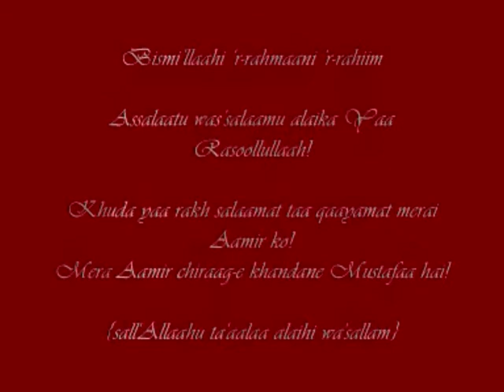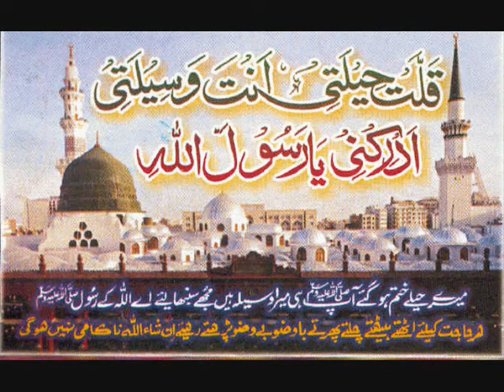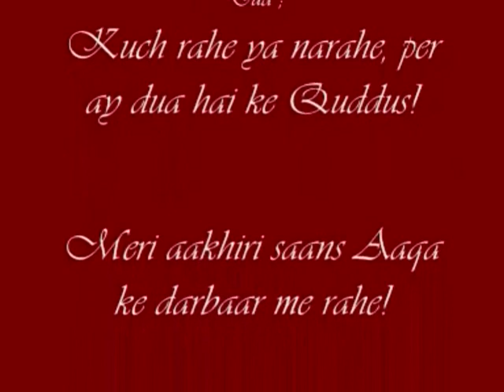Hazrat Abu Ubeidah bin Jarrah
Zindgi in Hindi/Urdu -Ashra-e-Mubashra-9-10